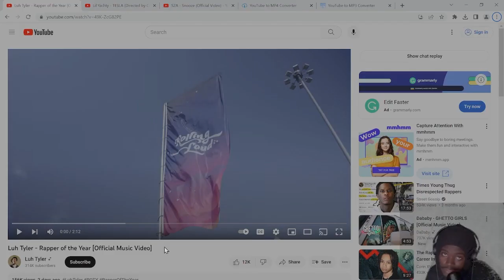L U H T Y L E R - RAPPER OF THE YEAR REACTION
Maish - YouTube
     sorcerer/artist (@robert.exe______) • Instagram photos and videos
     🎨 (@majinmaish) • Instagram photos and videos